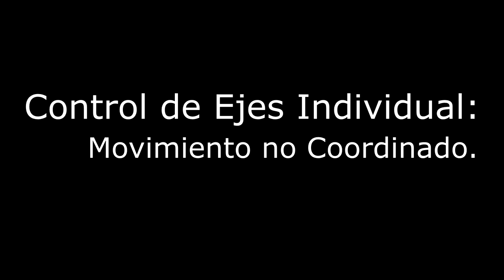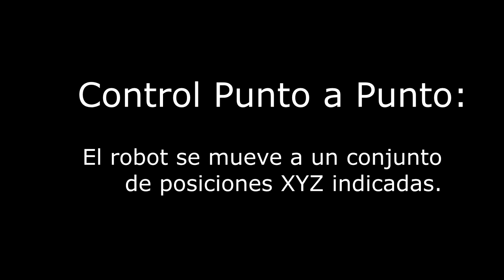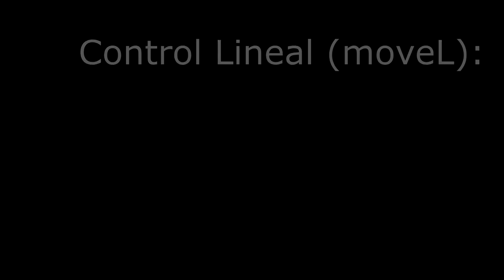Robot meArm (Jordi Ferragud Barbosa)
Este vídeo ha sido creado por el alumno Jordi Ferragud Barbosa en el contexto del trabajo de la asignatura de Sistemas Robotizados del Grado de Ingeniería de Electrónica y Automática de la Universitat Politècnica de València, en la Escuela Técnica Superior de Ingeniería del Diseño.